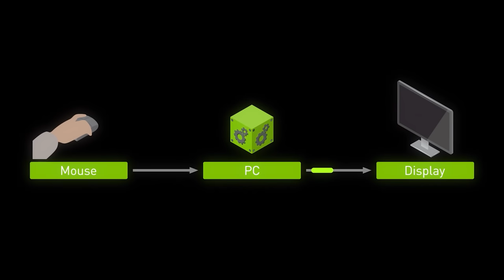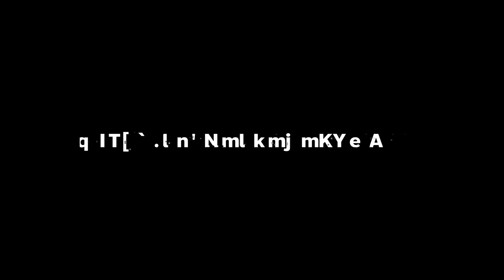เกมมันตัดสินในเสี้ยววินาที NVIDIA Reflex ช่วยได้ !!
Twitch.tv/NutsuruSama